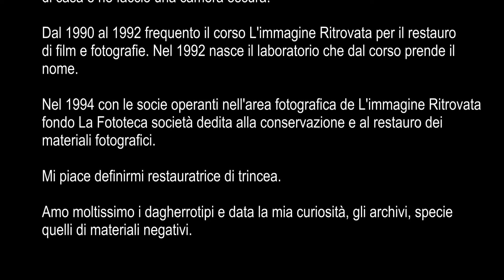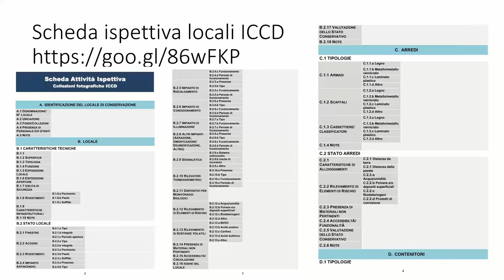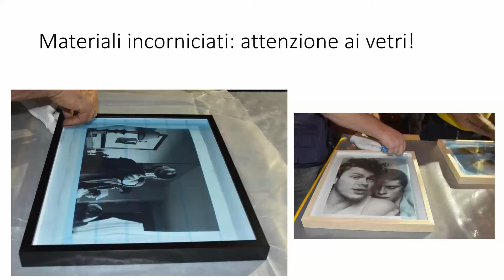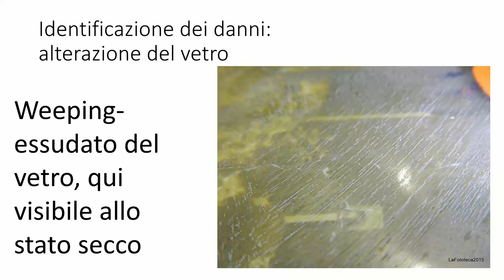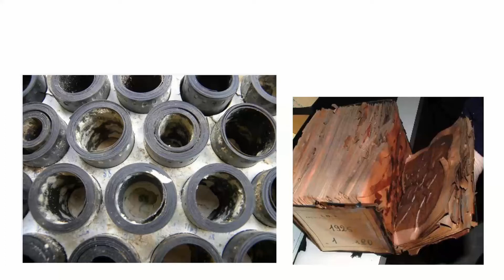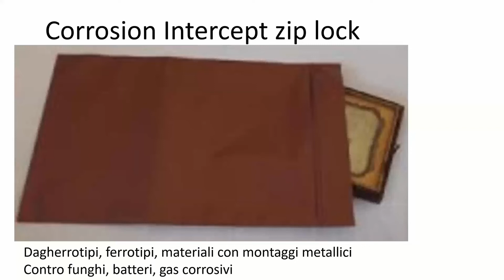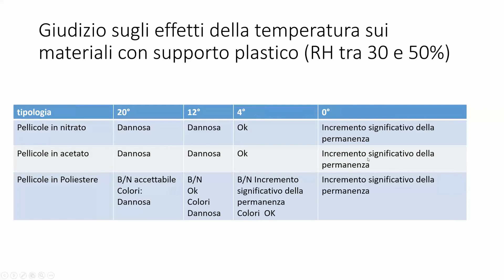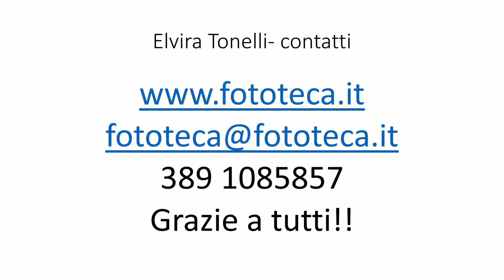PROGETTO ARCHIVI - Sana e Robusta Conservazione 28 04 2022